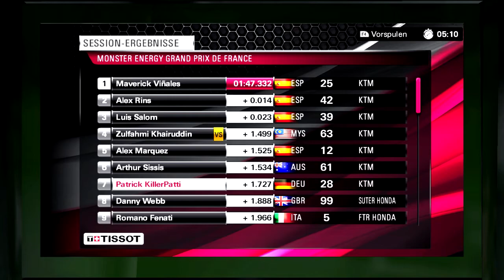Let´s Play | MotoGP 2013 | Karriere | Moto3 | Saison 1 | Deutsch/German | #017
«MotoGP»
Rennsimulation von Milestone (2013)

«weitere Projekte von KillerPattiLP»

«Informationen zu MotoGP»
Das hier ist kein Arcade-Spiel. Damit meine ich nicht einmal das Handling der monströsen 1000cc-GP-Maschinen der Königsklasse, auch wenn dies definitiv den Sim-Fan glücklich machen sollte, es ist die Schlichtheit der Menüs und Optionen. MotoGP 13 präsentiert sich so dermaßen unaufgeregt, dass es nach dem Overkill eines Grid 2 eine echte Wohltat ist. Der erste Punkt befördert euch ohne Umschweife in ein Rennen und erst der vierte beinhaltet eine Art Mini-Kampagne. Alle Zwischensequenzen - nicht dass es viele gäbe - lassen sich sofort abbrechen, nichts hält euch auf dem Weg vom Hauptmenü zum Rennsattel auf.

Für den einen oder anderen kann das schon etwas zu weit gehen, denn schön sind die meist praktisch ungestalteten Seiten nicht wirklich. Sie sind funktional. Wählt einen Fahrer, seine Anzugfarbe, Namen und Nationalität und schon seid ihr bereit. Fast, ihr habt neben dem aktuell als Mainstream geltenden Fahrstil auch die Möglichkeit eine andere Haltung des Bikers zu wählen, inklusive der des spanischen Fahrers Marc Marquez. Der hängt in Kurven praktisch mit seinem Hintern vom Bike herunter. Kann nicht jeder, macht nicht jeder, aber euer Fahrer darf das tun, wenn er möchte. Ein kleines, schönes und authentisches Detail für die Personalisierung.

Der magere Weg zum Rennsattel

Sicher hat mancher auch höhere Erwartungen an die Kampagne, als MotoGP 13 sie zu erfüllen bereit ist. Fahrt Rennen, gewinnt ein paar Fans, steigt nach einem etwas unschlüssigen System im Level auf und schaltet so neue reale Fahrer für den Meisterschafts-Modus frei. Und fahrt noch mehr Rennen. Dieses Spiel findet zu 95 Prozent auf der Piste statt. Erfrischend. Es gibt inzwischen Rennspiele, die sich das ruhig anschauen und übernehmen dürfen. Sie können dann gerne hübschere Menüs bauen, aber der Weg durch sie sollte nie länger sein als hier.

Das heißt nicht, dass es keine Optionen gäbe. MotoGP versteht sich absolut als Simulation und einer der wenigen Stopps auf dem Weg zur Strecke ist die Garage, in der ihr an jedem Teil des Bikes ein wenig herumschrauben dürft, um genau so in den Kurven zu liegen, wie ihr euch das vorstellt. Seid ihr nicht ganz sicher, was ihr da tut, könnt ihr euch Ratschläge beim Techniker einholen, dem ihr euer Problem aus einer Liste heraus schildern könnt und der euch dann Tipps gibt, was ihr versuchen solltet. Er scheint zu wissen, was er tut, die Kurvenlage und das Bremsverhalten entwickelten sich in die richtige Richtung und ich begann, besser zu verstehn, an welchen der ebenfalls so übersichtlich wie unspektakulär designten Rädchen ich drehen muss. Eine echte Hilfe für diejenigen, die auf halber Strecke zwischen blutigem Anfänger und Könner festhängen.

Der nächste Stopp ist gleich die Piste und es wird deutlich, dass der Mangel an visuellem Feuerwerk sich durchziehen wird. Das sieht nicht schlecht aus, was hier passiert, die Strecken sind authentisch, aber gerade bei den Nachtrennen hätten zumindest ein paar Effekte nicht geschadet. Es wirkt schon alles sehr steril und zu sauber. Nicht hässlich, es ist halt eine authentische Wiedergabe der Strecken. Nachdem jemand mit der Zahnbürste gewissenhaft jeden Staubkrümel beseitigte und die Zuschauer ermahnte, doch mal bitte anständig in Reih und Glied zu sitzen.

60 fps per Patch, kaum Geschwindigkeitsgefühl, aber was für eine Physik

MotoGP 13
Erscheint für:
PC, Xbox 360, PS3, Vita
Preis:
40 Euro (PC, Vita), 60 Euro (360, PS3)